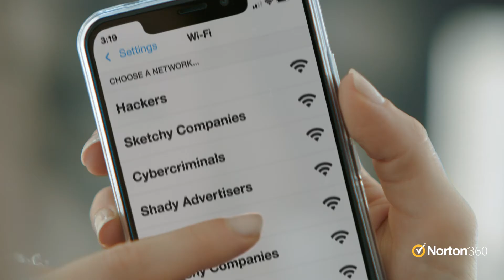Kimberly Lester | Norton LifeLock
Kimberly Lester for Norton Lifelock @nortonlifelock